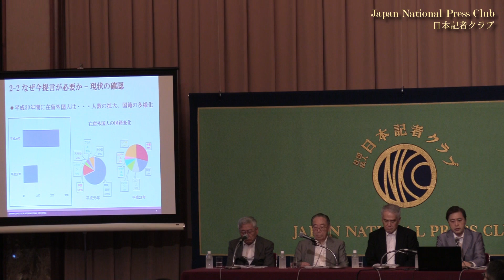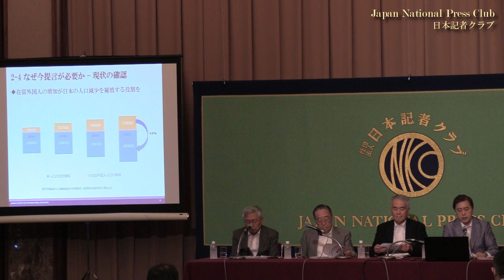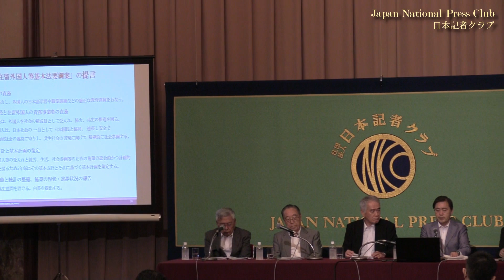「日本の労働を誰が支えるのか」(10)なぜ在留外国人基本法が必要なのか－外国人材の受入れに関する円卓会議の提言 2019.6.7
政府が外国人労働者の受け入れ拡大を進める中、外国人材をどう位置づけ、どのような権利を保障するのか。総合的な「在留外国人基本法」の制定が急務だとする提言をまとめた「外国人材の受入れに関する円卓会議」のメンバーに、日本の将来ビジョンと基本法が求めるものについて聞いた。

司会　竹田忠　日本記者クラブ企画委員（NHK）